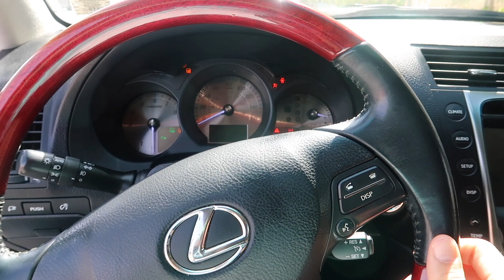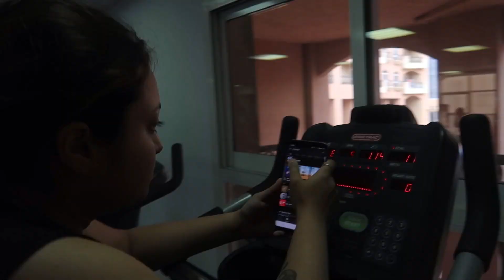Sold My Camaro? Recovering Insurance money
Yes you guys heard it right I have sold my Camaro,
Trust me It has been one of the saddest day ever if I remember correctly.
I did recover the insurance money which is a good thing but I still miss it till date and I think I always will.